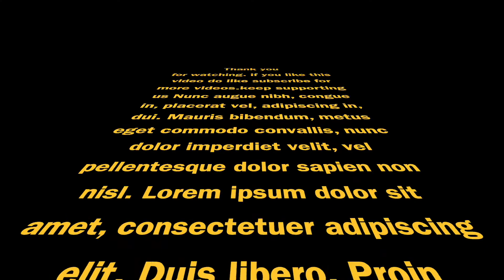Egg tray craft | wall hanging | Beautiful Egg Carton Craft to decorate your room | flower making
Watch my channel for diy, crafts, paper crafts, recycle crafts, room decor, how to and more.. life hacks, washi tape hacks. In this channel, you can find videos on paper crafts, waste paper craft home decor ideas, waste paper recycle ideas, origami, decorative ornaments from paper, wall hanging ideas, diy paper projects, home decor ideas and activities to improve handicrafts.
If you want to support me, don't forget to subscribe to my channel, like, share and comment on my videos. tray craft | wall hanging | Beautiful Egg Carton Craft to decorate your room | flower making